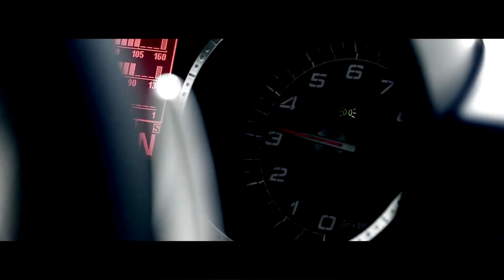Prins Esclusivo | website header 8C Competizione